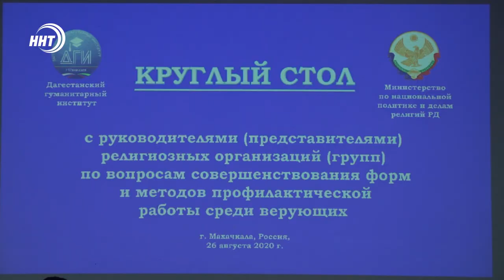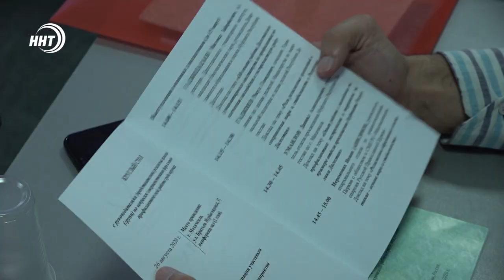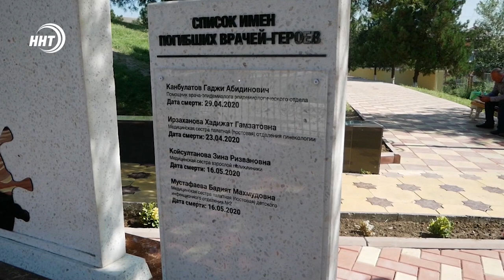Новости Дагестан за 26.08.2020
1. Трое погибших, пять пострадавших. В Калмыкии произошло серьёзное ДТП. Столкнулись Камаз и пассажирский автобус, который направлялся из Махачкалы в Москву.

2. По кирпичику в неделю. Дольщики одного из долгостроев 15 лет ждут обещанного жилья.

3. Начни утро с зарядки. В Избербаше прошла крупная спортивная акция.